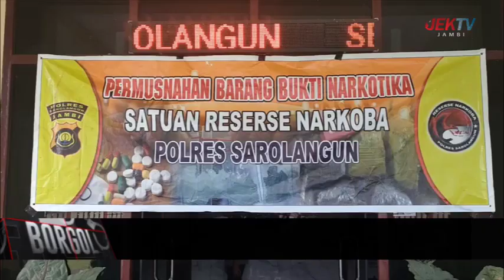JANDA MUDA KURIR SABU DAN 2 ORANG REKANNYA TERANCAM HUKUMAN MATI